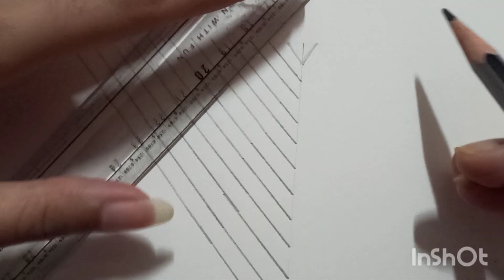Beautiful Arts, Sketch ❣️😍 Colourful🔆✨Drawing Awesome 😳sketch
Beautiful Arts🥰😘
Sketch nice, cool!!!

Satisfying video, relaxing

mandala art
mandala
mandala art designs
mandala art sketching
sketch
sketching
sketcher
sketches
beautiful sketches
beautiful arts
beautiful
nice arts
satisfying arts
satisfying sketching
relaxing
zentangle
zentangle art
artists
artistic
cool arts
drawing
drawing painting
painting
draw
mandala art painting
sketching beautiful
beautiful arts making
zentangle doodles
doodling
doodle making
zentangle mandala doodles
doodle drawing
cool sketching
sketcher
girl sketching
sketch arts
colourful arts
colourful mandala art
colourful sketches
love sketch
mandala art colourful
love sketch design
mandala artistic
free drawing
free time drawing
music drawing